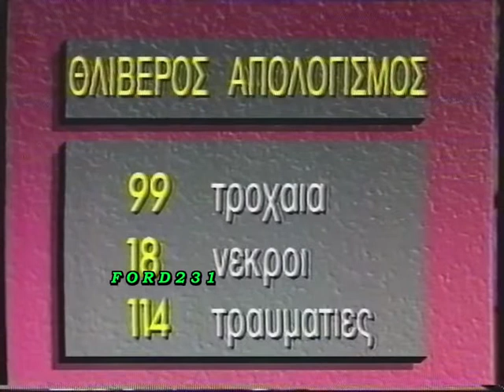ΤΕΛΕΥΤΑΙΑ ΓΕΓΟΝΟΤΑ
Τα Τελευταία Γεγονότα της ημέρας με τον Νίκο Στραβελάκη. Μεταδόθηκε Δευτέρα 05 Νοεμβρίου 1990 στο MEGA.